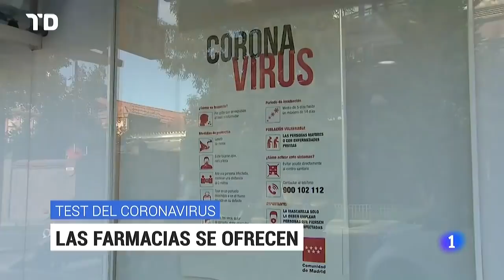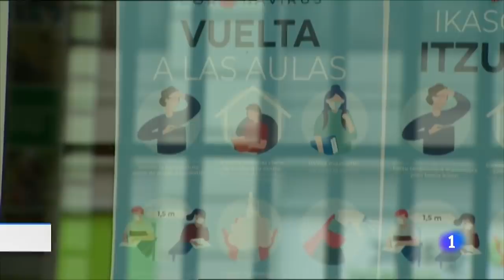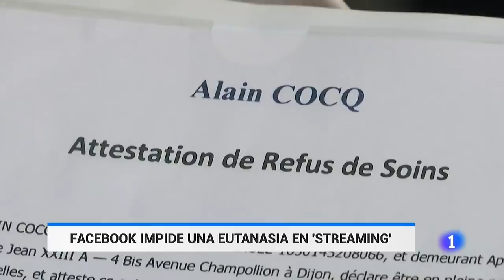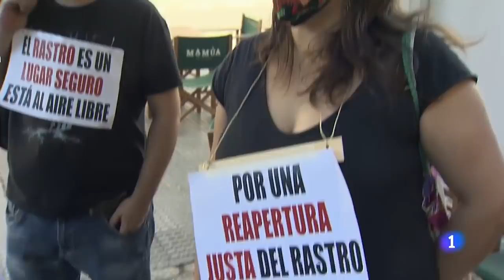Las noticias del DOMINGO 6 de SEPTIEMBRE en 10 minutos | RTVE 24H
La vuelta al cole es inminente... y sigue preocupando. Este año, más escalonada que nunca porque la mayoría de comunidades han repartido la incorporación de los alumnos según edades... a lo largo de varios días, y la mayoría, esta próxima semana.
Mañana, Navarra continúa con las incorporaciones, ya empezó el viernes con los más pequeños.
Y empiezan en varios territorios: Aragón con infantil, los de primaria entran el martes.
También lo hacen mañana en Cantabria, Comunidad Valenciana, País Vasco y la Rioja
El martes 8 empieza Madrid con infantil y los primeros cursos de primaria... los cursos superiores entrarán la semana siguiente
El miércoles lo harán los alumnos de Melilla, Castilla-La Mancha y los más pequeños de Castilla y León.
El jueves los alumnos de primaria en Andalucía, (los de infantil ya están desde el 1 de septiembre)... Baleares, Extremadura y Galicia y Ceuta.
Vamos a la Comunidad Valencia... allí empezamos el repaso a las comunidades que vuelven al cole mañana...

La pandemia no da tregua a Latinomérica. Cuatro países están entre los 10 más afectados. Preocupa la aceleración en Argentina que ha registrado más de 12.000  nuevos positivos en la ultimas horas, a pesar de seguir en cuarentena. México es el octavo país, con casi 630.000 casos.

Facebook ha bloqueado la difusión de los últimos momentos de vida del francés Alain Cocq, aquejado de una enfermedad incurable. Había decidido transmitirlo su muerte en directo, tras dejar la medicación,  para denunciar que en Francia no existe el derecho a una muerte digna. Asegura que seguirá luchando para lograrlo.